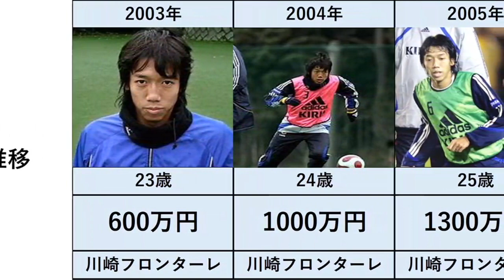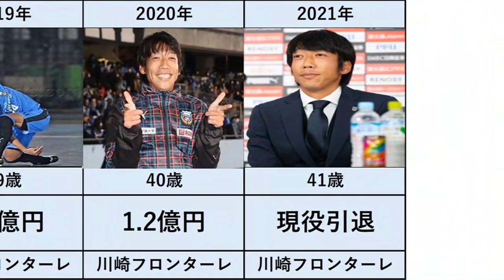【中村憲剛】所属と年俸推移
このチャンネルでは、Jリーグで活躍する選手や、海外で活躍をする日本人サッカー選手のデータを中心にアップしています。年俸やゴール数、市場価格などをネタに動画をつくっています。他にも新しいシリーズやネタで、やってほしいものがあればコメントよろしくお願いします。